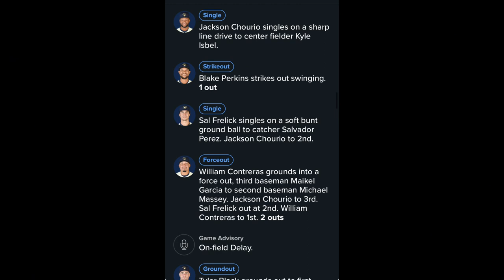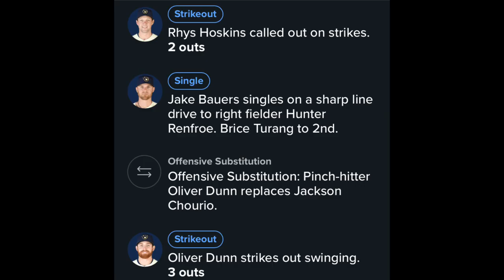Brewers Regular Season Game 35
Willy Adames is clutch